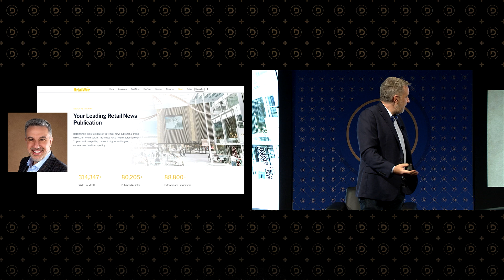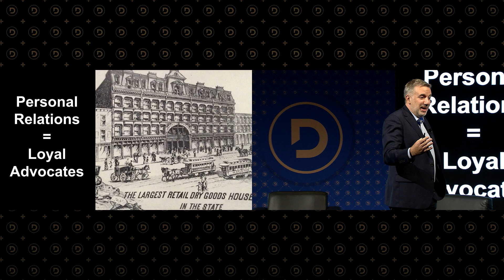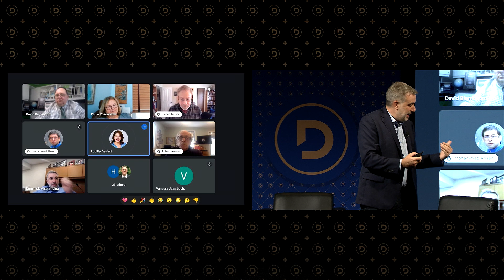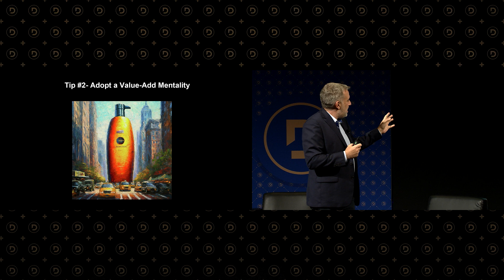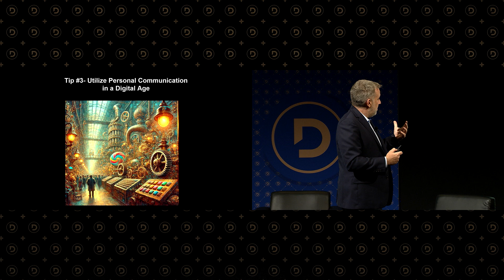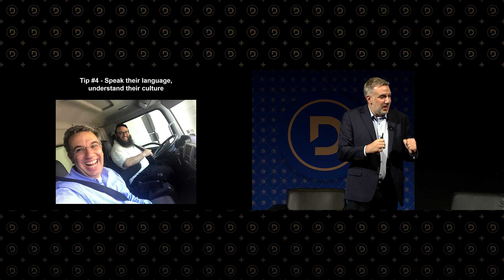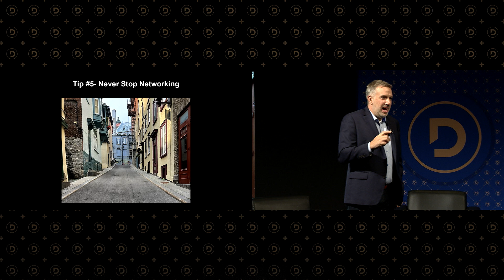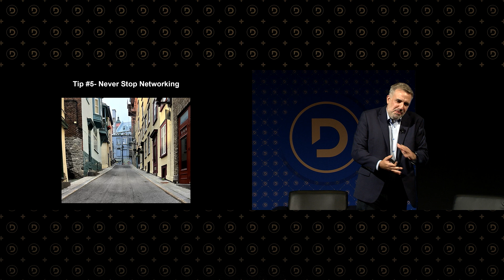RetailWire | Humanizing your brand: 5 tips to connect authentically with your customers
Welcome to the on-demand version of "Humanizing your brand: 5 tips to connect authentically with your customers" recorded at DELIVER America 2024!

In this video, Dominick Miserandino, CEO, Retail Wire shares actionable strategies for building genuine connections with your customers.

DELIVER is the #1 elite matchmaking event for the retail and commerce community. Curated 1-2-1 meetings powers supply chain innovation by connecting top retail and commerce leaders through a fully inclusive buyer programme. The conference agenda is 100% content-led with no 'pay to play' keynote sessions. DELIVER is eco-conceived and hosted with a 100% carbon and profit neutral commitment.